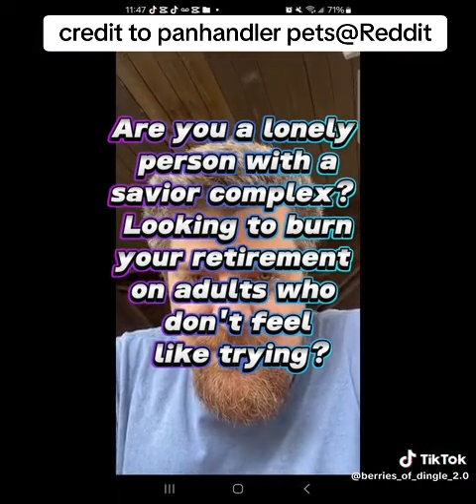BegTok BegTube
V-CREDITS#reddit